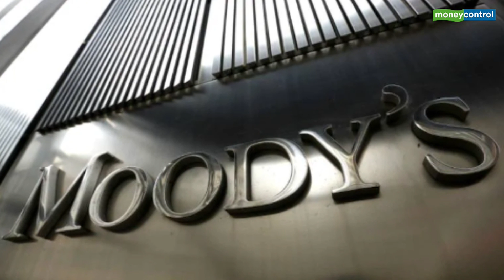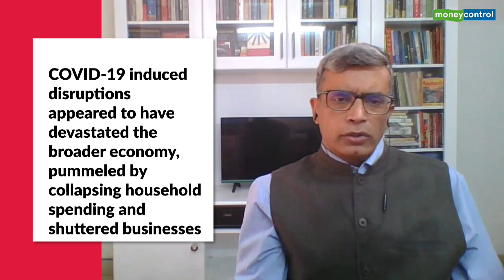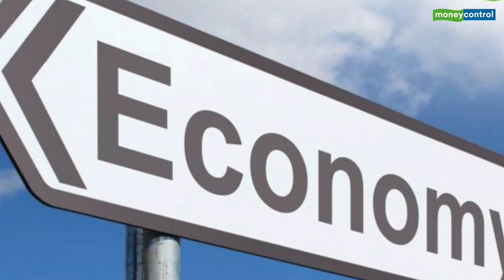Business Insight | What does Moody's rating reveal about Indian Economy?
Moody’s Investors Services cut India’s sovereign credit rating by a notch to the lowest investment grade with a negative outlook. The Indian economy will face a prolonged period of slower growth, amid a stressed financial system and rising debt. Moody’s downgraded India’s credit rating to Baa3 from Baa2.